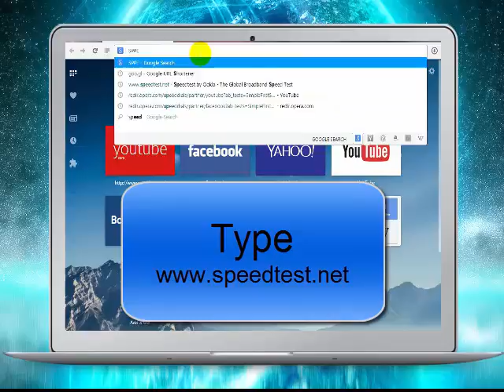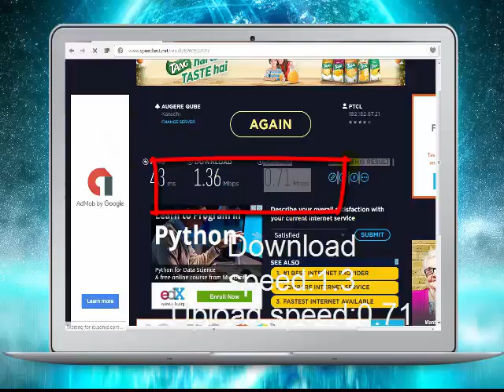How to check internet speed on computer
in this video i will show you how to check your internet speed on computer.It is very easy.